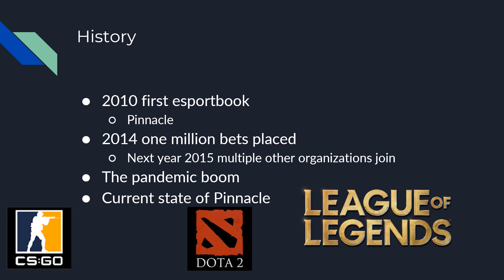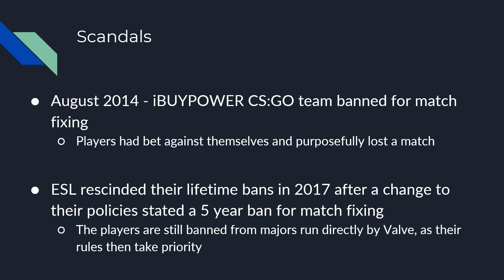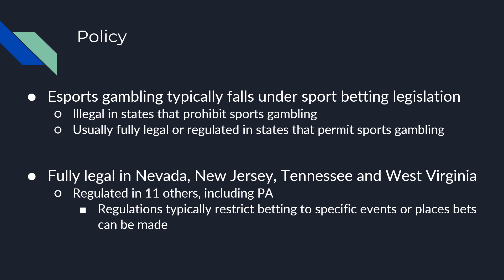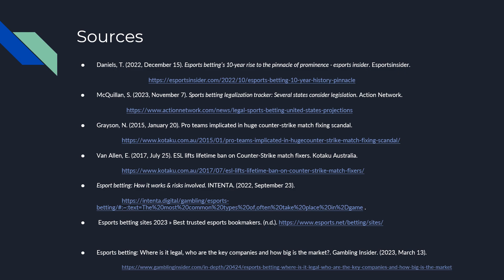Gambling and Esports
by William Baloga, Brandon Sullivan, & Stephen Wilhelm

Gambling in Esports

This video project highlights the history, scandals, esports gambling platforms, and policy. One person mostly spoke during the recording while the other two focused on editing and creating the video and it's contents. The project itself derives facts and statistics from credible sources sourced at the end in APA format.

EXSC 304 - Current Issues in Esports Health & Society
Dr. Seth Jenny
Slippery Rock University of Pennsylvania